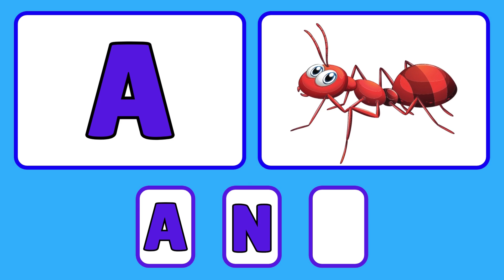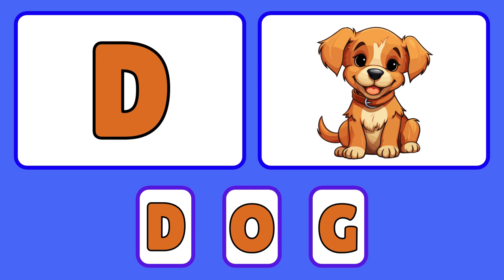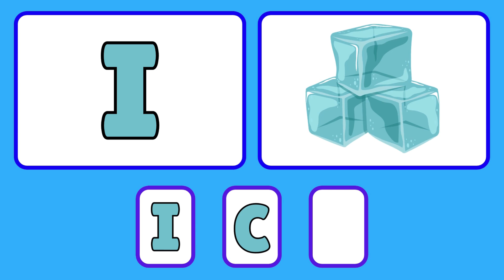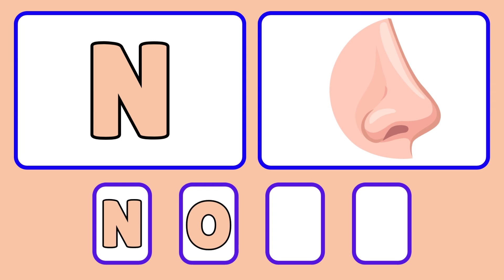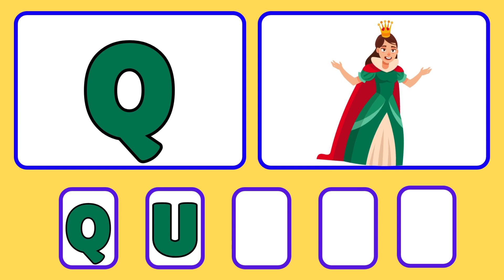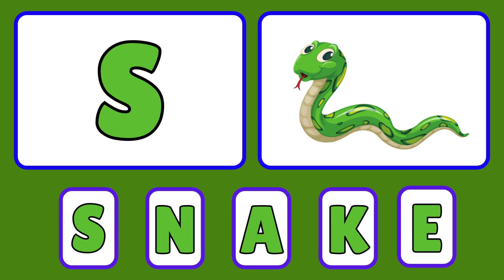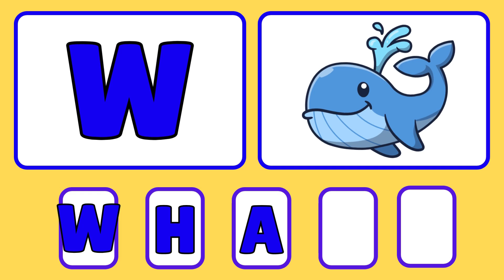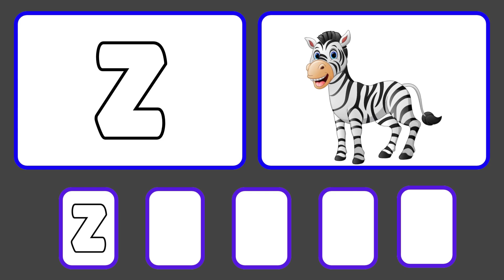ABC Phonics and Spelling | Teaches ABC Letter Sounds and Spelling Basic Words from A to Z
About Video

Hello Kiddos! In today's lesson, we will learn ABC Phonics and how to spell each word that starts with each letter from A to Z with the help of Little Learners. Are you ready to learn? Let's begin!

About the Channel:
At Little Learners, we believe in the power of imagination, creativity, and education. Our channel is a vibrant hub where young minds can explore, discover, and grow.

CREDIT FOR VIDEO

GOOGLE.COM
PNGWING.COM
PIXABAY.COM
PEXEL.COM
CANVA.COM